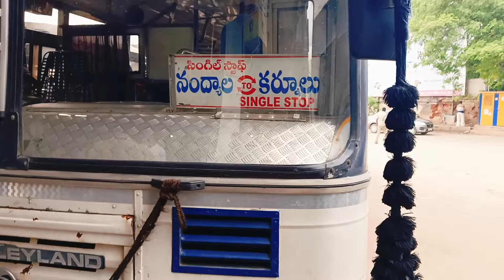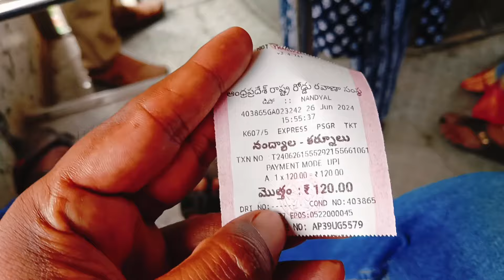Nandyal To Kurnool APSRTC Express Bus Journey Vlog || By Praveen Talk's